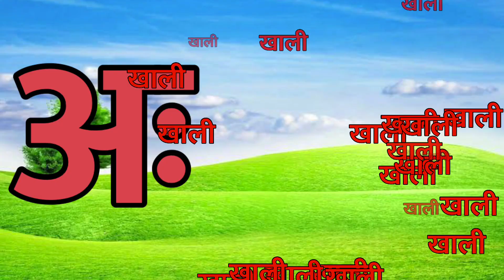अ से अनार आ से आम इ से इमली हिंदी वर्णमाला क से कबूतर ख से ख़रगोश ABCD a for apple b for ball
Welcome to Maanvik Little Champ for learn of Hindi Alphabets and English Alphabets through videos.

A for apple b for ball c for cat | abcd alphabets song | abc song | अ से अनार | क से कबूतर |alphabet

(1) अ से अनार आ से आम, हिंदी वर्णमाला, a se anar aa se aam, अ आ इ ई, हिंदी स्वर व्यंजन ।
(2) अ से अनार, a se anar, aa se aam, a se apple, a aa i ee u oo in hindi,
(3) हिंदीस्वरव्यंजन अ से अनार आ से आम, हिंदीवर्णमाला, अआइ, , a se anar aa se aam, क से कबूतर,
(4) अ से अनार आ से आम, हिंदीवर्णमाला अआइई, कखग क से ज्ञ तक हिंदीवर्णमाला, A se Anar Aa se aam,
(5) अ से अनार, आ से आम, अआइई, हिंदी स्वर, वर्णमाला, क से कबूतर, ख से खरगोश, a se anar, k se kabutar.
(6) हिंदीस्वरव्यंजन अ से अनार आ से आम, हिंदीवर्णमाला, अआइ, , a se anar aa se aam, क से कबूतर,
(7) A for Apple B for ball. Phonics song . Learn alphabet.little star kids tv || Holi Special
(8) A for apple b for ball, abcd phonisc song, a se anar k se kabutar, english alphabets, abc, Mama TV
(9) अ से अनार, आ से आम, हिंदी वर्णमाला, अआइईउऊ,क से कबूतर,a se anar,aa se aam, हिंदीस्वरब्यंजन
(10) a for apple 🍎, b for ball 🏀, c for cat 🐈 | abcd phonisc song | अ से अनार क से कबूतर | abcd alphabet

@ChuChuTV Español
 @Lichi TV
 @Lichi TV Alphabets
 @Chhotu TV